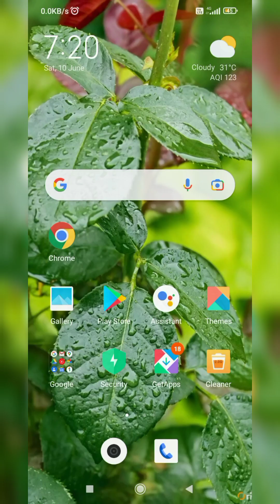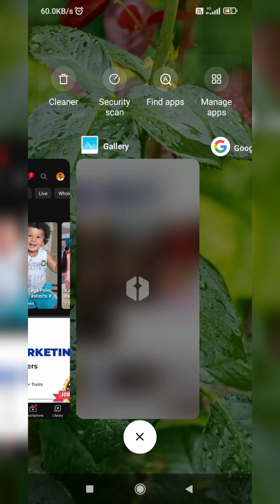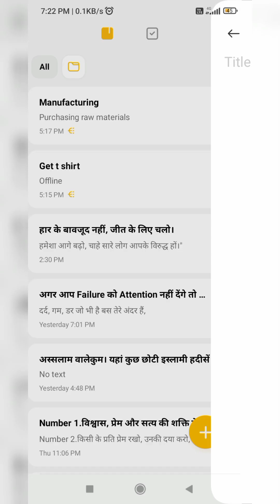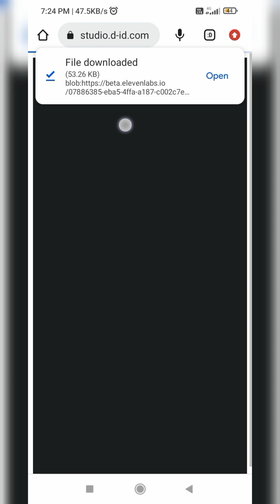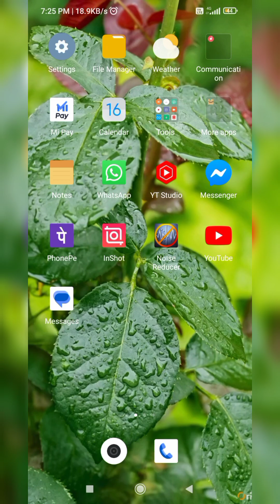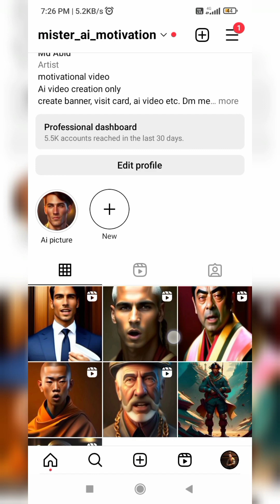How To Make Al Videos || Without Face & Voice | Earn ₹2 Lakh / Month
How To Make Videos Using AI || Without Face & Voice | Earn ₹2 Lakh / Month

ai video
how to create ai generated videos,l

MD Abid
From - kolkata